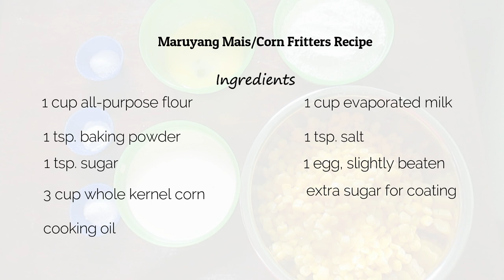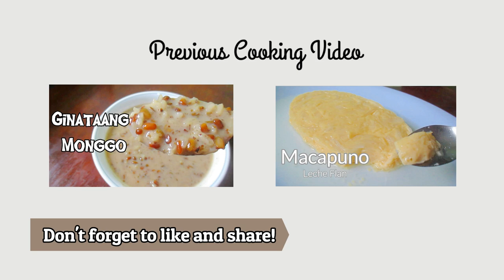Maruyang Mais | Corn Fritters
Maruyang Mais I Corn Fritters
Maruya is a type of fritter from the Philippines.  It is usually made from saging na saba (saba bananas) but my recipe today use whole kernel corn.  Batter is made combining flour, egg, sugar and milk and kernel corn is mix-in the mixture until it makes a smooth batter.  Then its fry in oil until golden brown and coat with sugar.  It’s easy, delicious perfect for meryenda or snack.

Maruyang Mais I Corn Fritters Recipe

Ingredients

1 cup all-purpose flour
1 cup evaporated milk
½ tsp salt
1 tsp baking powder
1 egg, slightly beaten
1 tsp sugar
3 cup whole kernel corn
   Extra sugar for coating

Procedure
1. In a mixing bowl combine all the ingredients except the corn.  Mix well until the batter is smooth.  Then add kernel corn mix until the corn is fully covered with batter.
2. Heat oil in a pan.  Scoop ¼ or 1/3 of a cup of the batter and drop on the heated oil.  Press the batter down with a spoon to spread the batter.  You can splash oil on top of the patty with a spoon to help the fritters set faster.
3. When it’s starting to set flip it to the other side.  Cook until golden brown.  Drain in paper towel to remove excess oil.  Coat in sugar.  Best serve hot!

                                 Filmora 8.3.1